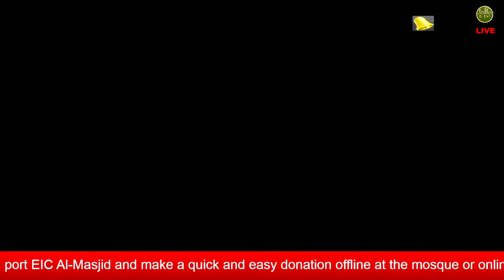Live Taraweeh | 30 March 2023 | EIC Al-Masjid | Edmonton Mosque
Live Taraweeh | 30 March 2023 | EIC Al-Masjid | Edmonton Mosque. London |
Please support EIC Al-Masjid and make a quick and easy donation offline at the mosque

Make a quick bank transfer.
Bank Details - Natwest Bank, Building Fund, A/C: 42051924, SC: 60-20-36